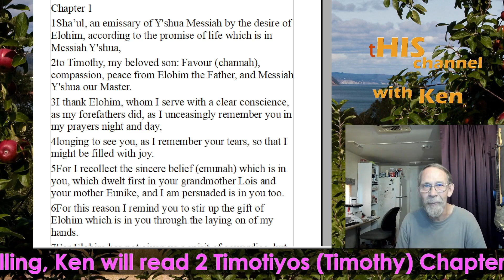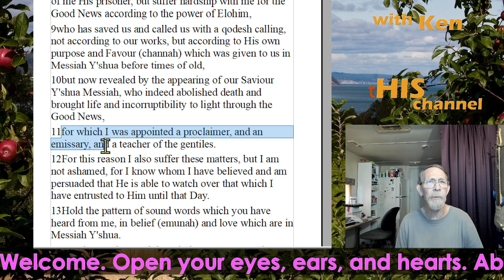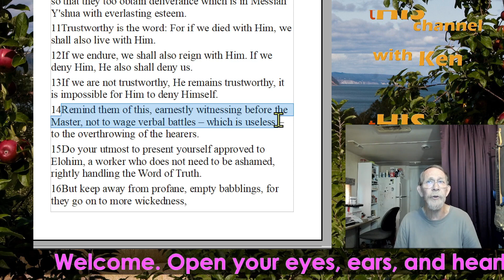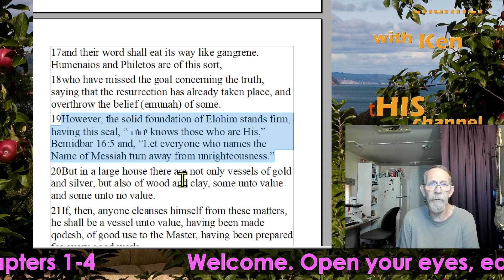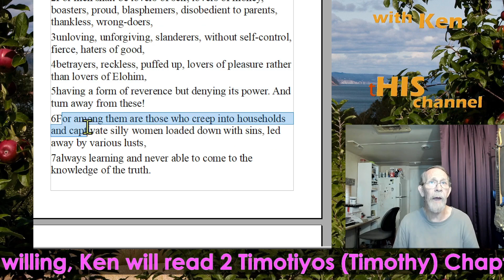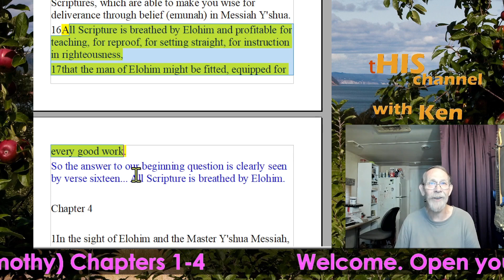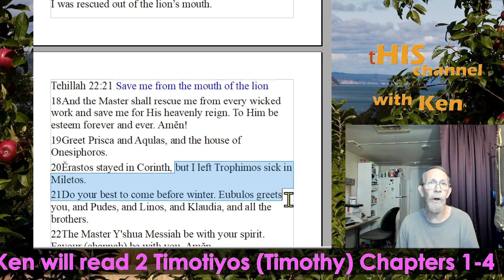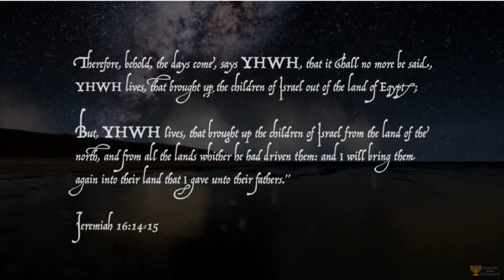2 Timothy (Timotiyos)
Please visit this website to understand the Father's Name: KnowHis.Name

 Don't forget to join us for live fellowship every Tuesday at 7pm Central Time.